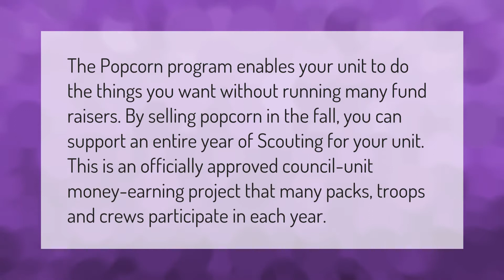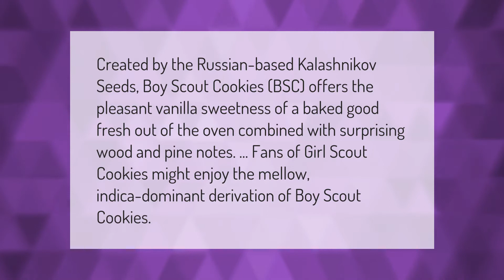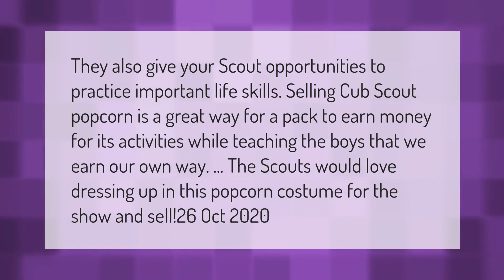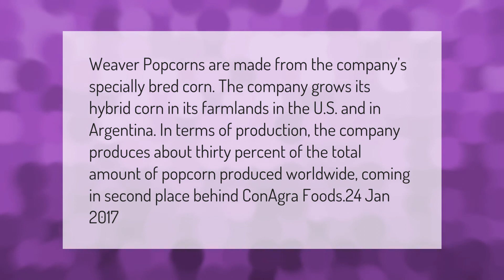What is Boy Scout popcorn?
00:00 - What is Boy Scout popcorn?
00:40 - Are there Boy Scout Cookies?
01:11 - What do Boy Scouts do?
01:44 - Are Boy Scouts selling popcorn?
02:08 - Why do Boy Scouts sell popcorn?
02:41 - Where is Pop Weaver popcorn made?

Laura S. Harris (2021, February 27.) What is Boy Scout popcorn?
    AskAbout.video/articles/What-is-Boy-Scout-popcorn-225426